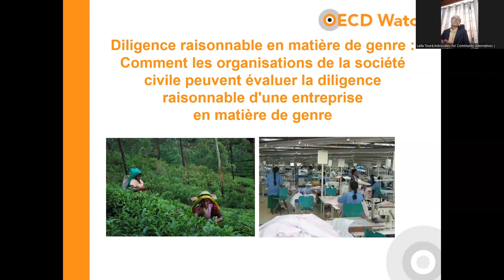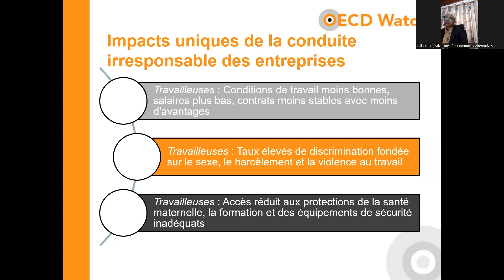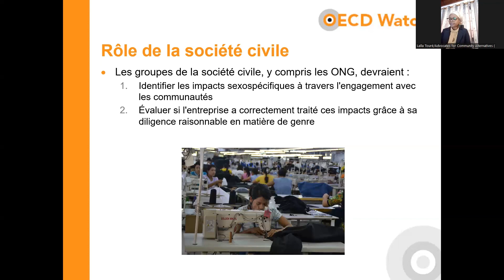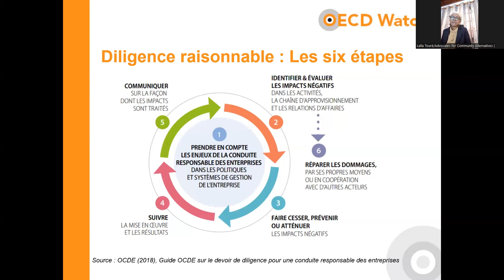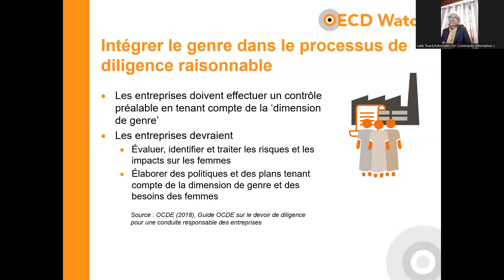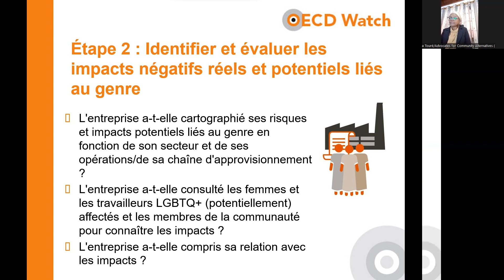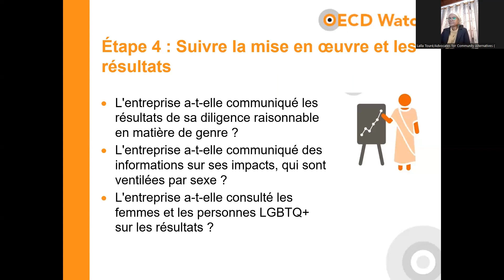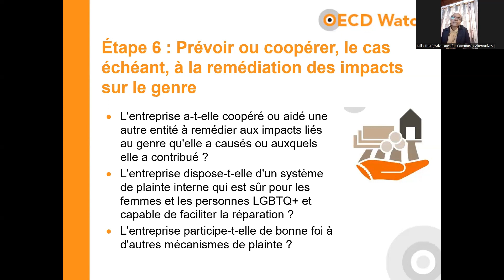4. Explication de l'obligation de diligence raisonnable en matière de genre et de ses étapes.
La diligence raisonnable en matière d'égalité des sexes est liée aux six étapes de la diligence raisonnable qu'une entreprise doit entreprendre conformément aux recommandations des Principes directeurs de l'OCDE à l'intention des entreprises multinationales, mais dans une perspective de genre. Les femmes, les travailleurs LGBTQ+ et les défenseurs des droits des femmes et des LGBTQ+ sont souvent plus vulnérables dans les chaînes d'approvisionnement de diverses industries. Ils sont confrontés à des problèmes uniques qui ne peuvent être traités dans le cadre des étapes générales de la diligence raisonnable. Il est donc très important pour les entreprises multinationales de mener des processus distincts de diligence raisonnable en matière de genre, parallèlement à la diligence raisonnable générale.

Dans la quatrième vidéo de cette série sur les Principes directeurs de l'OCDE, les PCN et la diligence raisonnable, Lalla Toure de Advocates for Community Alternatives, Accra, qui est également membre du Comité de Coordination d'OECD Watch (un réseau mondial d'organisations de la société civile comptant plus de 130 membres dans plus de 50 pays) explique ce qu'est la diligence raisonnable en matière de genre et quelles sont les étapes qui y sont associées.

Si vous avez trouvé notre vidéo instructive, intéressante et perspicace, alors n'hésitez pas à cliquer sur le bouton "J'aime", à laisser vos pensées et opinions dans la section des commentaires (nous sommes impatients de vous entendre !), et n'oubliez pas de vous abonner!